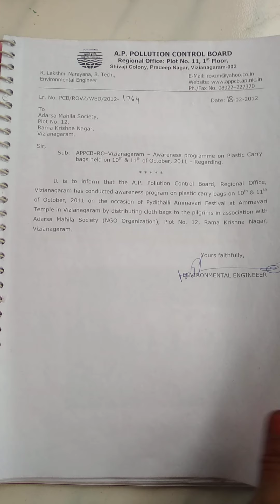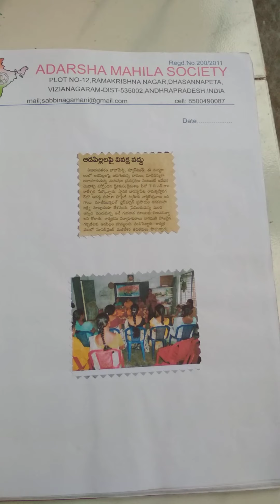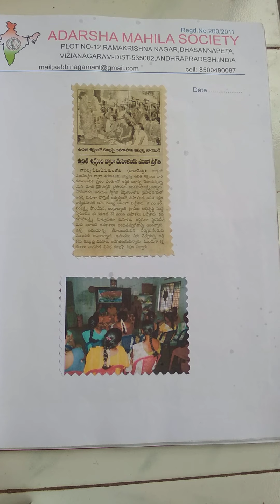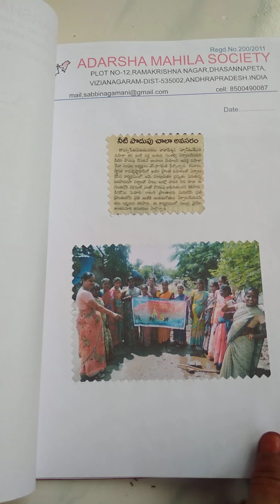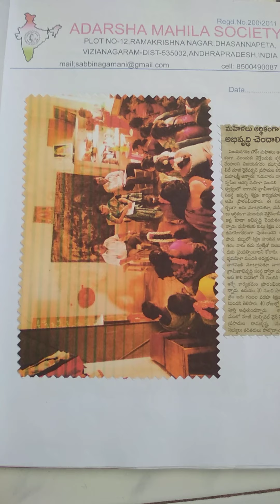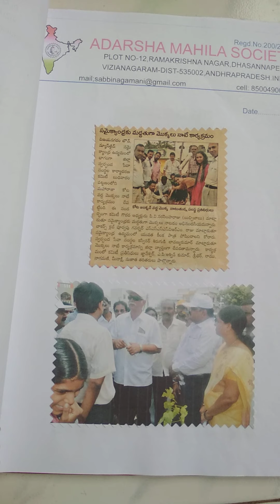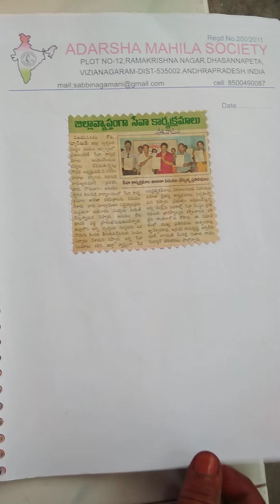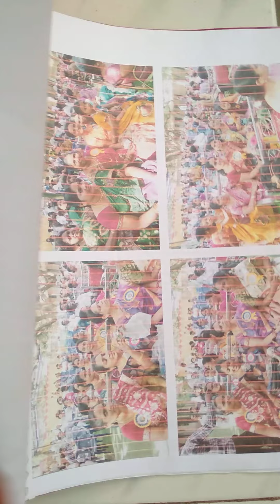7 July 2020 org works in paper news